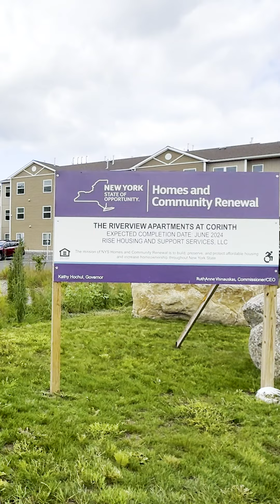New 60-Unit Affordable and Supportive Housing Development in Corinth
Riverview Apartments, a new 60-unit affordable apartment building in the town of Corinth, Saratoga County. The 30 supportive units are reserved for households struggling with homelessness or mental illness.